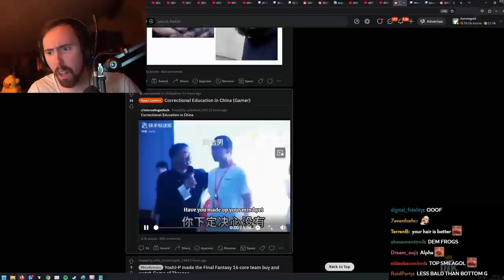China's Correctional Education for Addicted Gamers